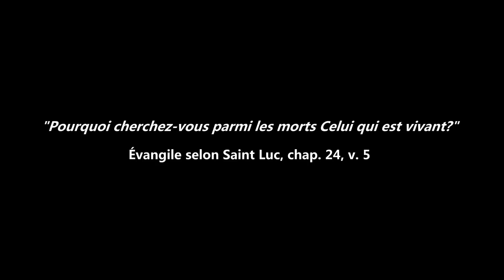Olivier Messiaen - Livre du Saint Sacrement (X. La Résurrection du Christ) (Luca Massaglia, organ)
Luca Massaglia plays "La Résurrection du Christ" (no. 10 from "Livre du Saint Sacrement") by Olivier Messiaen (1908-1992).
The piece bears the following reference: "Pourquoi cherchez-vous parmi les morts Celui qui est vivant?" (Évangile selon Saint Luc, chap. 24, v. 5).
Hauptwerk system, Cavaillé-Coll organ of St. Etienne Abbey Church in Caen, France.
A friend of mine played some notes of bar 21, since the size of my hands doesn't allow me to play all the notes of the left hand chords.

Messiaen, in the introduction to the "Livre du Saint Sacrement" (composed in 1984), wrote about this piece:
"Dixième pièce: «La Résurrection du Christ». Le Christ se dresse subitement, dans toute la force de sa gloire, avec le fortissimo de l'orgue, et des accords lumineux où brillent toutes les couleurs de l'arc-en-ciel".